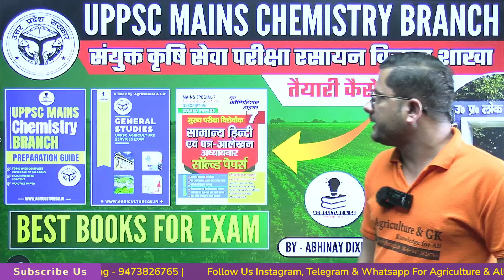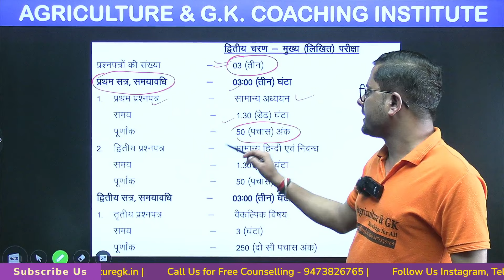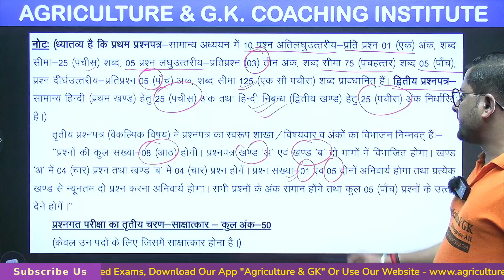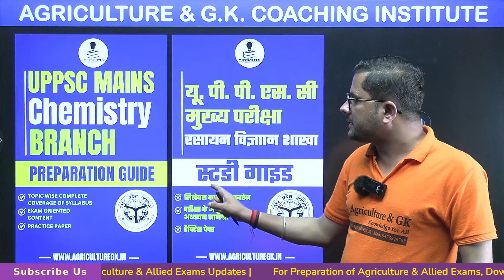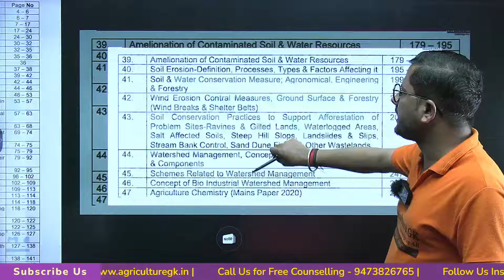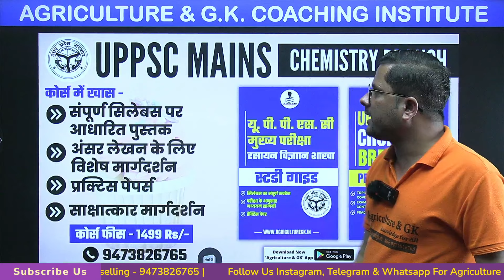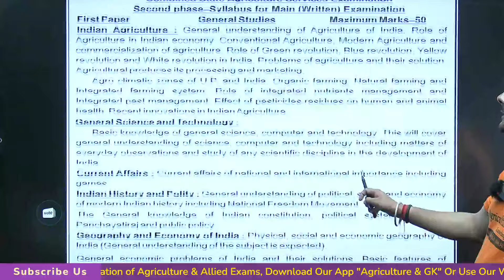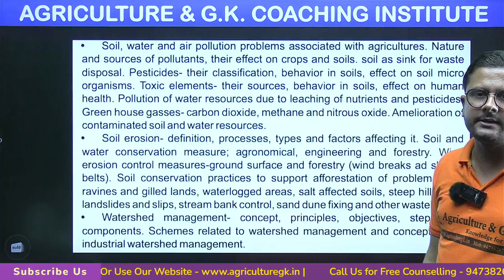UPPSC STA Mains Syllabus 2024 | UPPSC STA Mains Chemistry Branch Best Books 2024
🕵 क्या आप UPPSC STA Chemistry Branch (रसायन विज्ञान शाखा) परीक्षा की तैयारी कर रहें हैं और आप इस परीक्षा में सफलता पाना चाहतें हैं

 🏅 'Agriculture & GK' Coaching Institute लेकर आ रहा है सबसे सस्ता और सबसे बेस्ट कोर्स आपके लिए  👈

 🏆UPPSC STA Mains Chemistry Branch (रसायन विज्ञान शाखा) Course (Hindi & English Medium)

 📲 पंजीकरण शुरू , अभी रजिस्ट्रेशन करें

 💰 Fee: 1499

Follow Us~
Agriculture & GK On Instagram-
Agriculture & GK
Agriculture&GK
Agriculture GK
agriculturegk